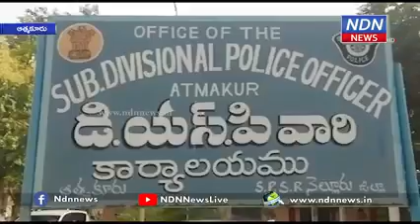ఆత్మకూరు లో డీఐజీ త్రివిక్రమ్ వర్మ...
శాంతిభద్రతల పర్యవేక్షణలో ప్రత్యేక దృష్టి సారించాలని డీఐజీ త్రివిక్రమ్ వర్మ అన్నారు. ఆత్మకూరు డీఎస్పీ కార్యాలయాన్ని ఆయన సందర్శించి, రికార్డులను పరిశీలించారు. ఆత్మకూరు డివిజన్ పరిధిలోని కేసులు, శాంతిభద్రతల వివరాలను అడిగి తెలుసుకున్నారు. డీఎస్పీ వెంకటేశ్వరరావు డివిజన్ పరిధిలోని పలు సమస్యలను డీఐజీ దృష్టికి తీసుకొచ్చారు. ఈ కార్యక్రమంలో ఎస్పీ విజయరావు, అడిషనల్ ఎస్పీ వెంకటరత్నం, ఆత్మకూరు, పొదలకూరు సీఐలు వేణుగోపాల్రెడ్డి, సిహెచ్ సంగమేశ్వరరావు తదితరులు పాల్గొన్నారు.